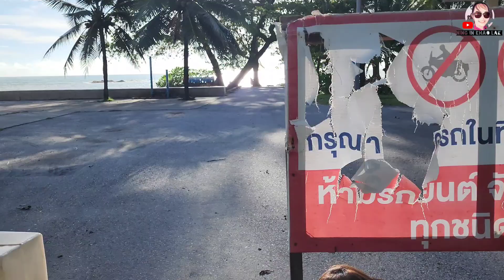Today at Bangnieng Beach | Nangthong Beach | Khao Lak Thailand 28 August 2022